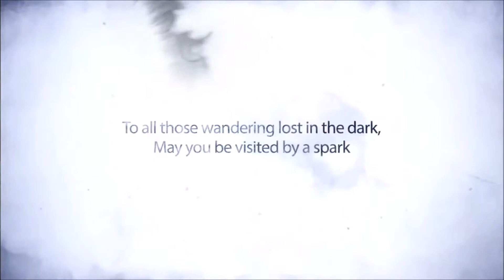Are 2D Side Scrollers Making A Comeback?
Do you think 2D Side Scrollers are going to be the next trend in video games? Michael weighs in with his two picks.